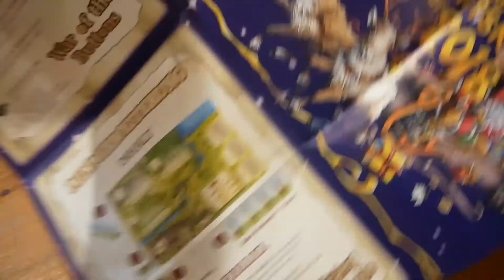La Guerre des Boutons - Adventskalender 2018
Ouverture de la 2ème case de l'Adventskalender 2018 : La Guerre des Boutons !

Krieg der Knöpfe / La Guerre des Boutons est un jeu de société d'Andreas Steding sorti en 2018. Il se joue de 2 à 4 joueurs pour une durée d'environ 45 minutes.

Si tu as aimé cette vidéo, n'hésite pas à liker ! :)